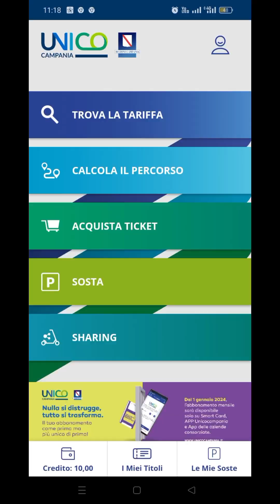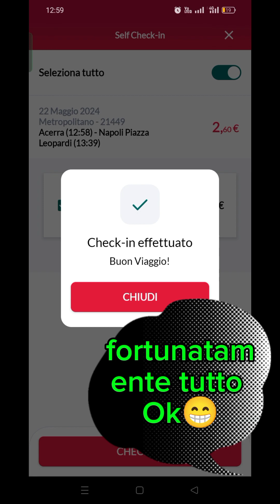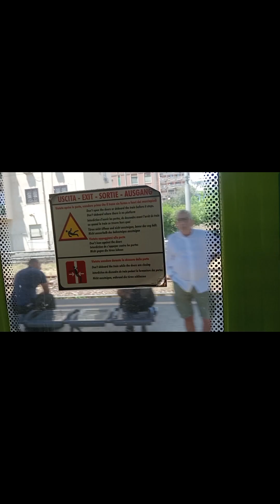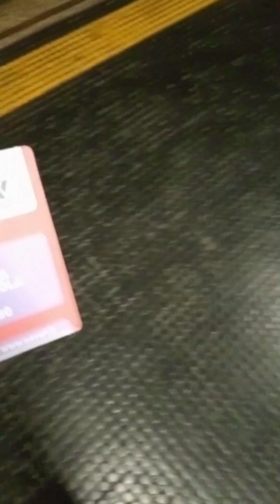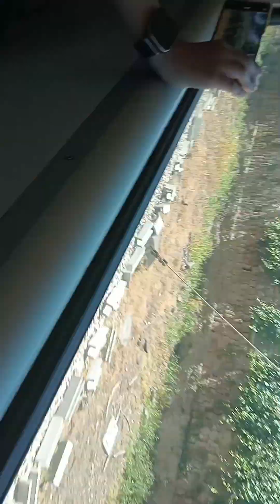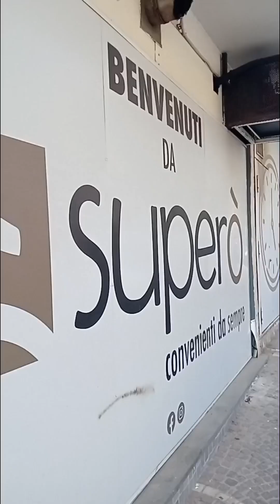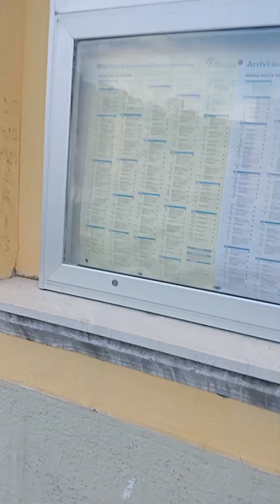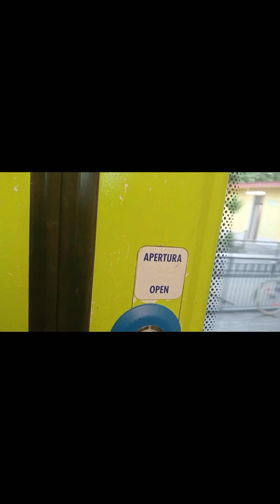Vlog tra Acerra e Napoli in Cumana e in treno con @JacopoTreni5972 e in pizzeria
Una giornata indimenticabile!